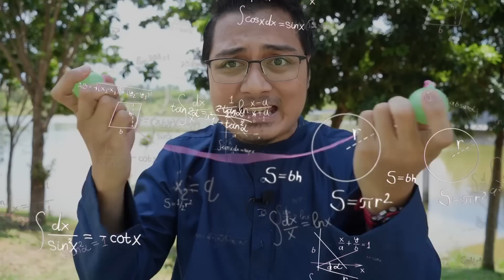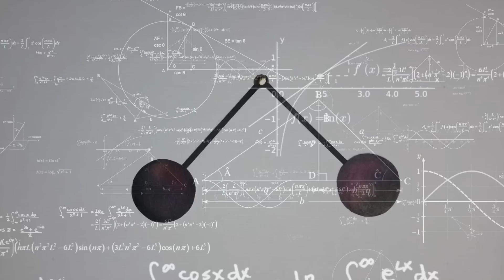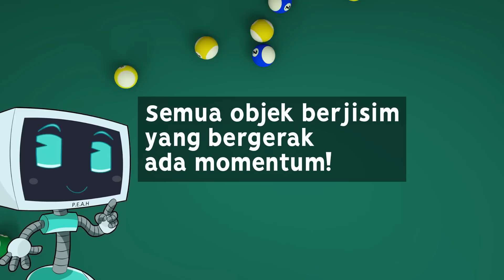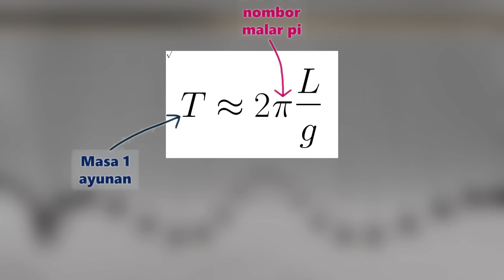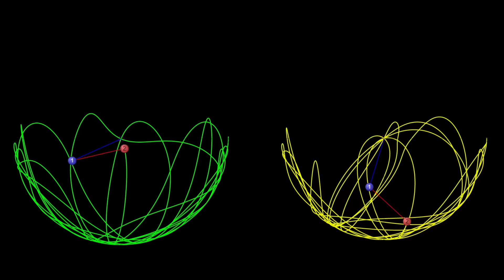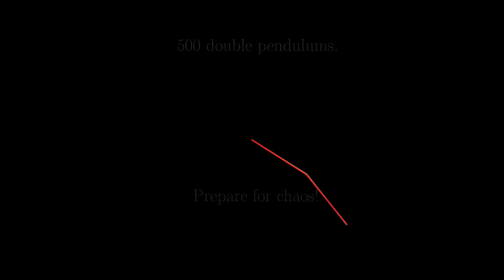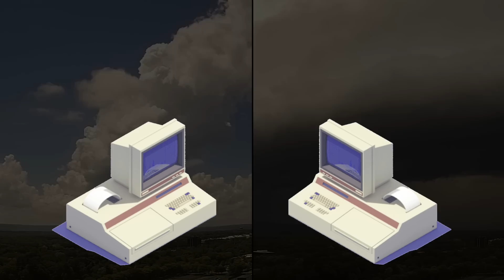Bongkar Rahsia Fizik Terbesar Permainan Lato - Lato!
Tak sangka Lato - lato yang annoying ni pun ada rahsia fizik yang mengejutkan. Terutama sekali yang akhir tu, tak sangka langsung!

00:00 Intro
01:43 Pemeliharaan Momentum
04:37 Fizik Bandul
07:41 Teori Chaos